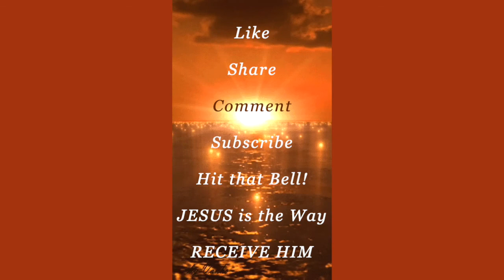WHEN is it ALL GOING to STOP? GOD'S REASSURANCE To Us!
Lannette with a word of prophecy and encouragement. REASSURANCE from the LORD!
❤️ABOUT MY CHANNEL: ❤️ By the way,  you can enjoy over 2080 VIDEOS ON MY PLAYLIST pats2cents.com

 Watch:  2 PROPHETIC Dreams: #1 The CRISI